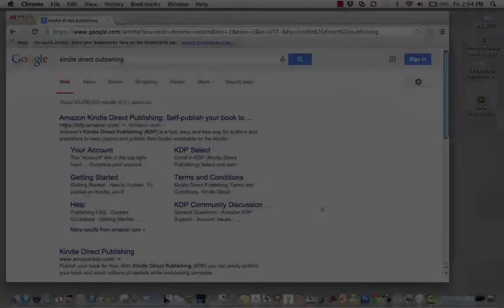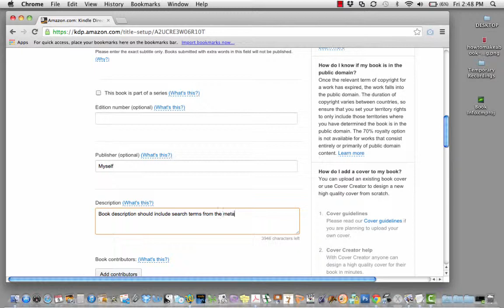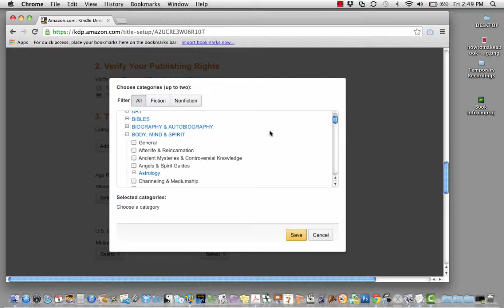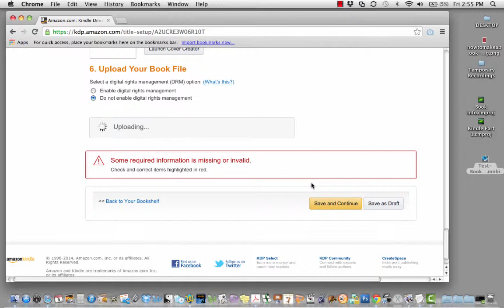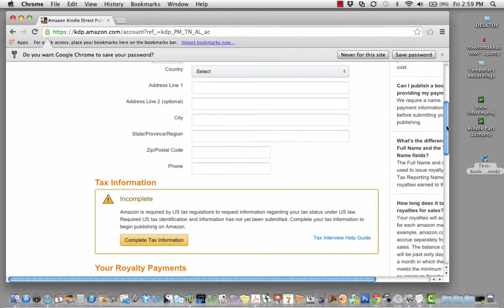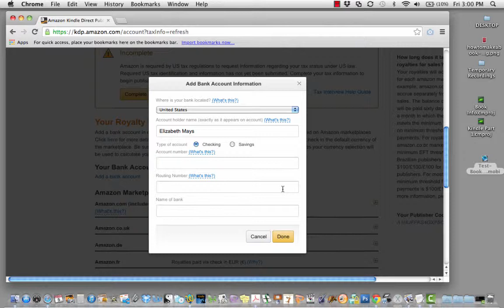After Pressbooks: How to Get Your Book Into the Kindle Store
Once you've exported your book files in Pressbooks, the next step to publishing in the Kindle store is to upload the Mobi file to Kindle. This video takes you through the process, step by step.

Pressbooks is a great tool for organizing your manuscript. This video will introduce you to the Parts and Chapters features, which make it easy to structure and write your book.

Pressbooks.com is book-writing online software that lets you easily create professionally-designed files to publish your books in print and ebook editions.